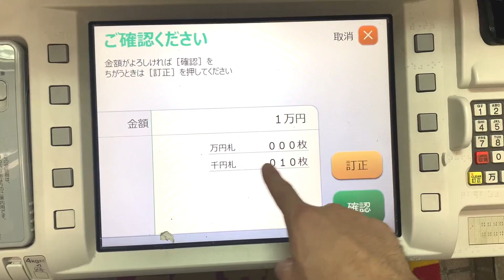Cách rút tiền lẻ yucho ATM| Ở nhật lâu ko phải ai cũng biết!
Mẹo rút tiền ở cây atm yucho
Cách rút tiền lẻ ở cây atm
Cách rút 10 tờ 1 sen ở cây atm
Cách rút tiền ko phải ai cũng biết